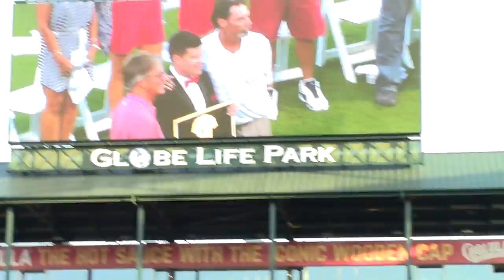Texas Rangers 2015 Hall of Fame Ceremony, with Jeff Russell and Juan Gonzalez Part 2